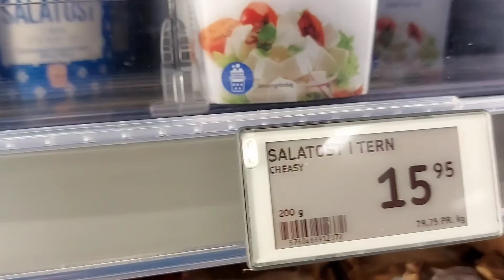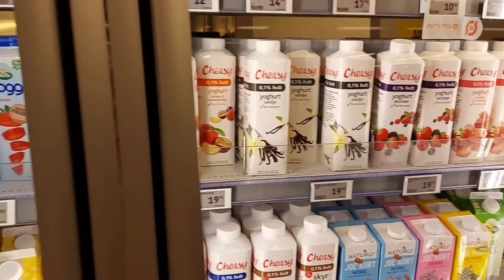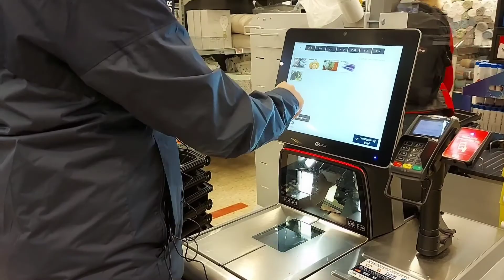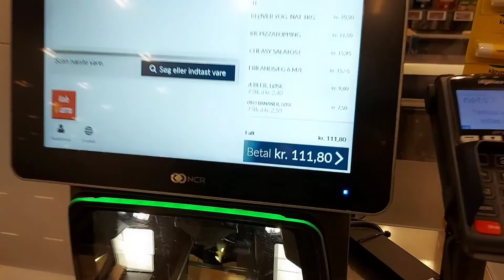Geri Dönüşümden Kazandıklarımla Market Alışverişi♻️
Herkese merhaba dostlarım..Bugün bi önceki videoda topladığımız şişe paraları ile neler alabilirsiniz,temel ev ihtiyaçlarını karşılamaya çalıştık..siz markete şişe verdikten sonra size nakit olarak ödüyorlar ve istediğinizi istediğiniz yerden alabiliyorsunuz biz çekerken çok eğlendik umarım sizlerde izlerken eğlenirsiniz daha fazla video için kanalıma abone olmayı ve videoyu beğenip fikrinizi yorumlarda paylaşmayı unutmayın..Sevgi ve Sağlıkla kalın..❤